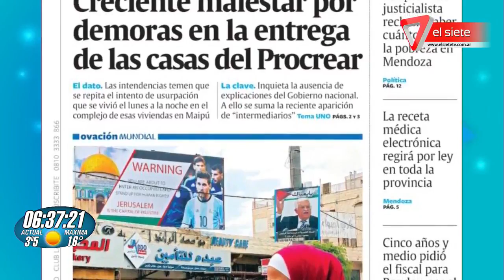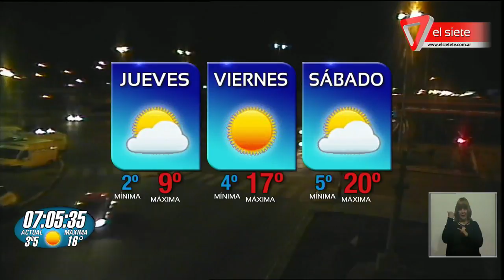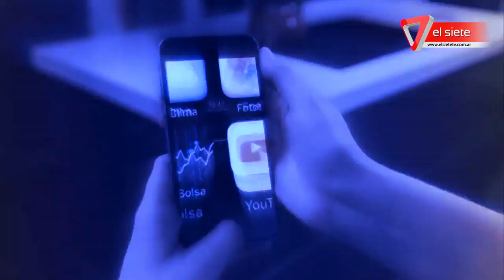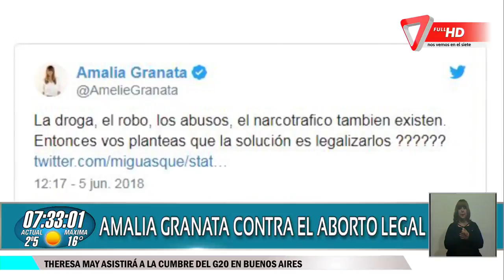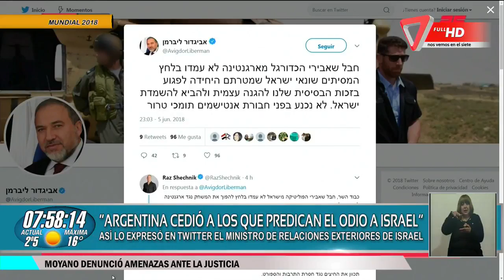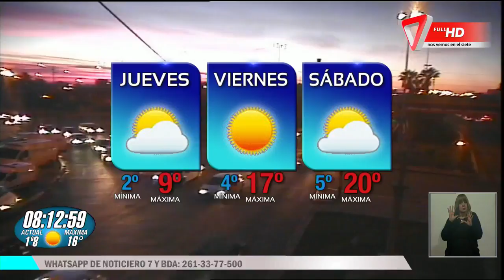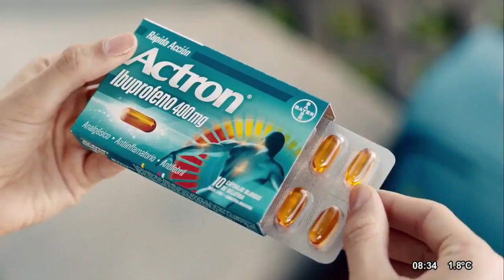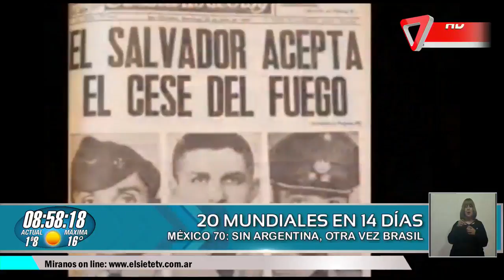bda06 06 2018